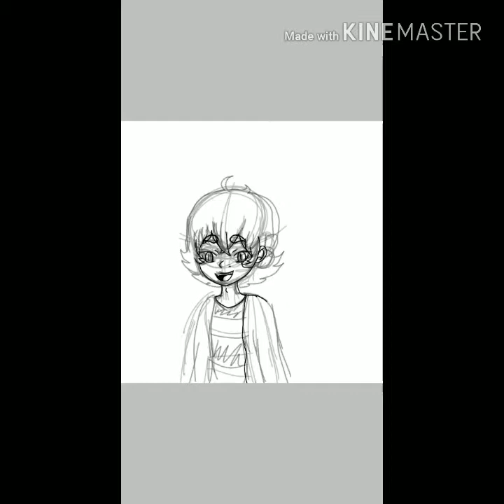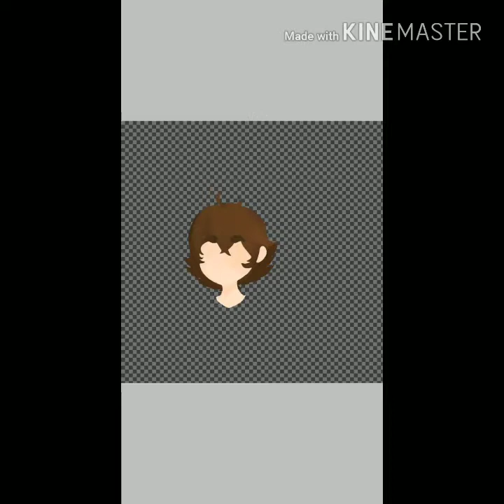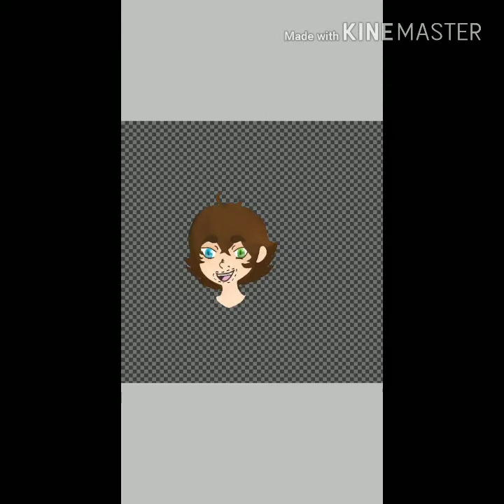Really short Oc Speed finger paint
I screwed up and got flowers on him qwq I wanted to do it on a separate layer and I accidentally hit back instead of undo. It saved the photo and so now this is my life. This is how I must continue. So I just finished it up and took a deep breath.

I used my phone and IBSPaint X